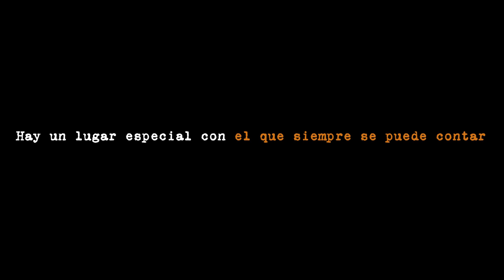El café del búho (Booktrailer) - Editorial Círculo Rojo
"El Café del Búho" es ese lugar especial con el que se puede contar donde, en ocasiones, nos encontramos con nosotros mismos en el reflejo de quienes nos rodean. Por él discurren historias de amor y vacío, de abandono y reencuentro, de muerte y de vida, de culpa y redención. Historias que son nuestras, de cada uno, de cualquiera. Un relato de segundas oportunidades y de puertas abiertas en un mundo que se empeña cada día más en cerrarlas.